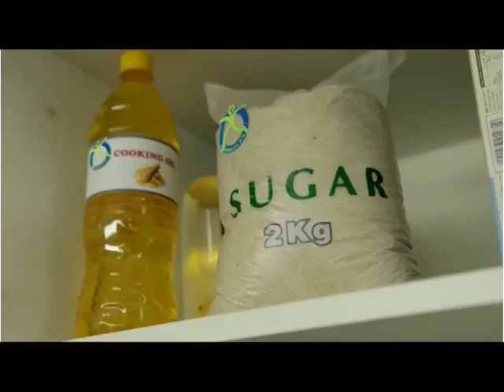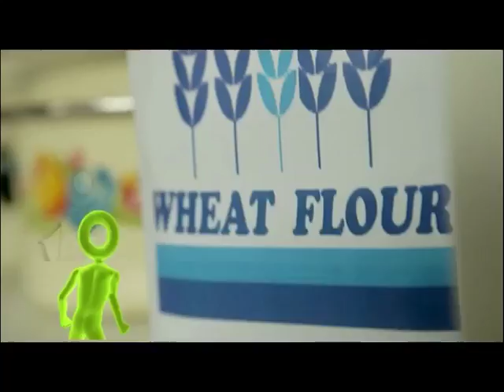Food Fortification TV Advert